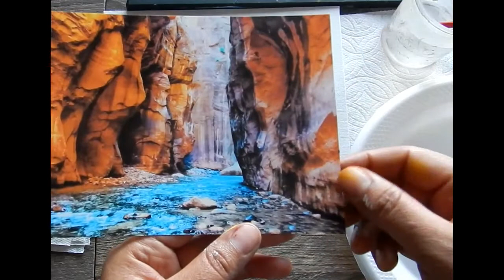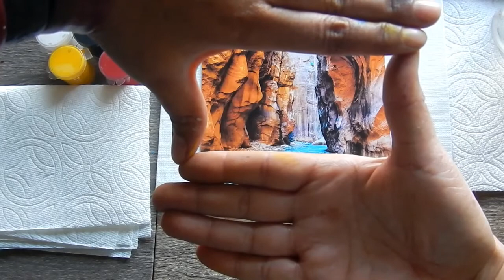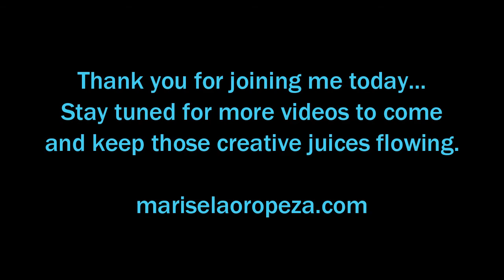Narrows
Learn how to paint the Narrows found in Zion Canyon National Park.  This lesson will help you understand color mixing using primaries and neutrals in acrylics and apply perspective to your work of art.